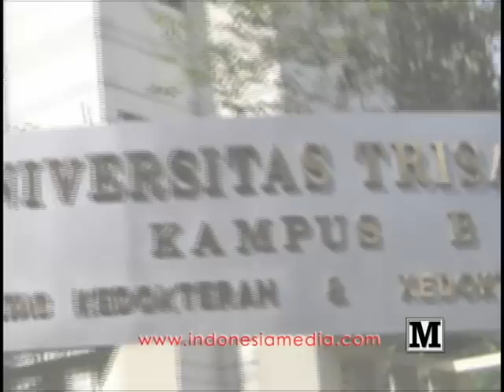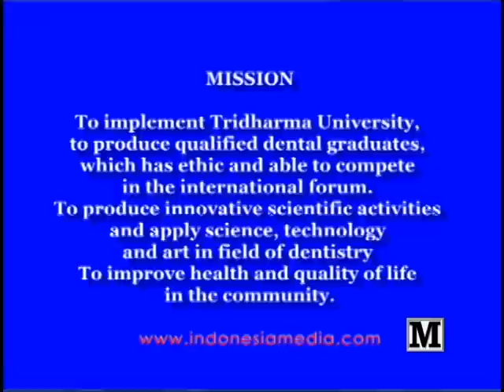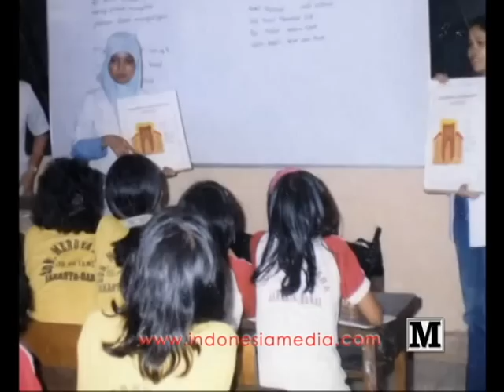Reuni Alumni FKG TRISAKTI di Los Angeles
Indonesian Dental Reunion of FKG Trisakti Alumni and other Dental Schools in Indonesia.